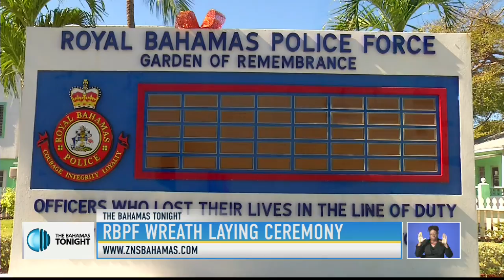RBPF WREATH LAYING CEREMONY